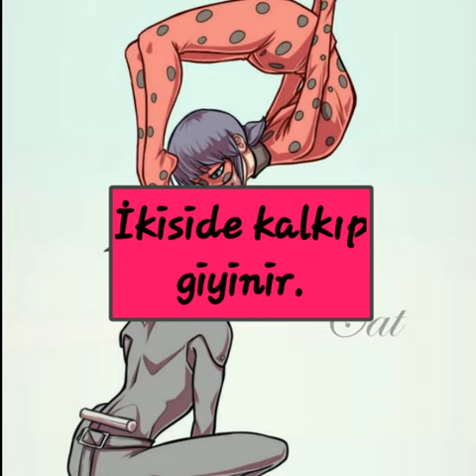Büyük Aşk Sezon 2 Bölüm 2